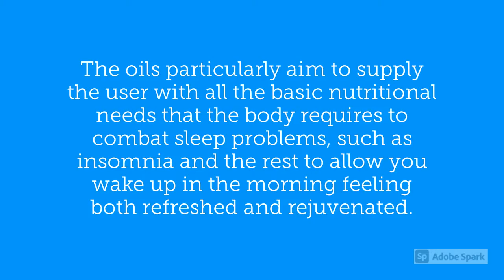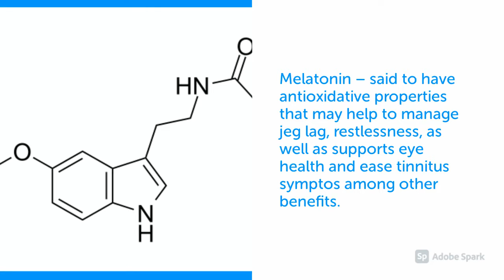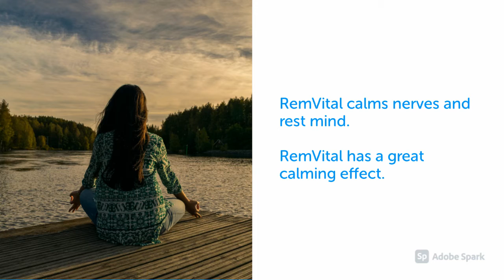Sleep Faster Rem Vital Review 2020 - How Does RemVital Work?